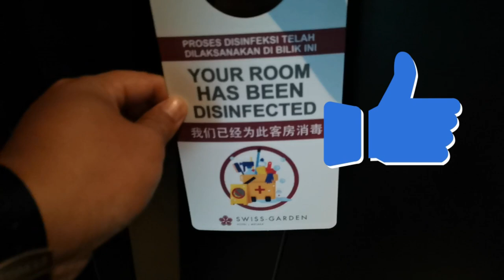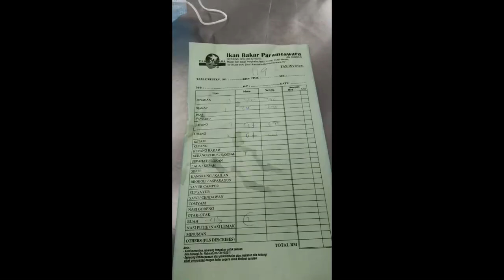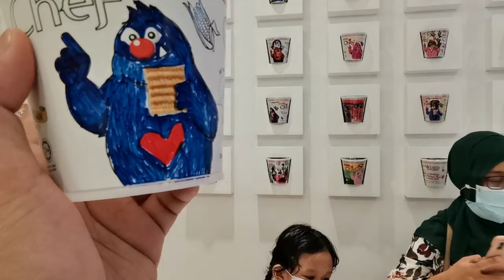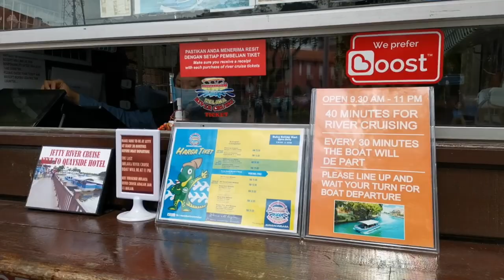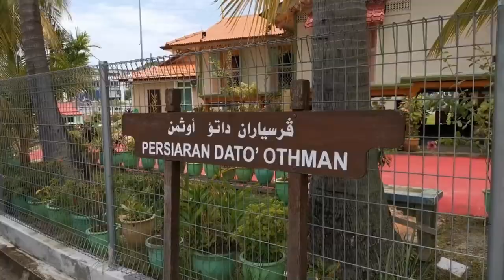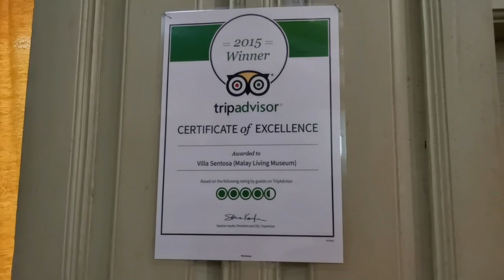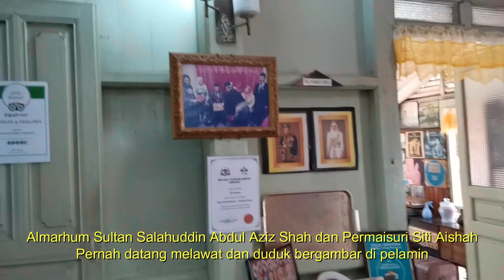FAMILY TRIP MELAKA AUGUST 2020 PKPP | SWISS GARDEN HOTEL MELAKA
Percutian singkat family 2 hari 1 malam dan merupakan kali pertama merentas negeri dari PKP di laksanakan. Jangan lepaskan peluang untuk stay di Swiss Garden Hotel Melaka yang menawarkan pakej2 yg mampu milik. jom menonton :)